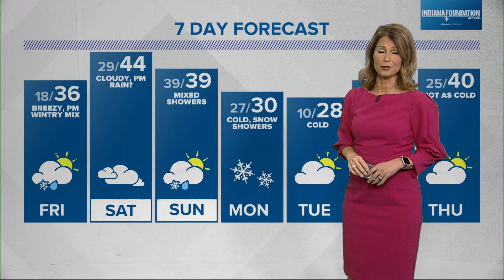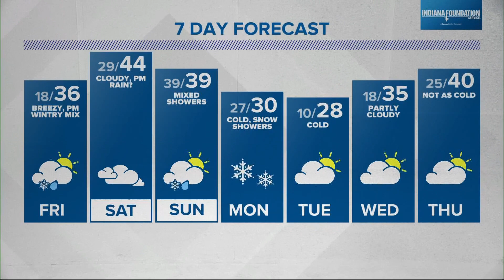Live Doppler 13 Weather Forecast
Early morning temps will be in the teens Friday.